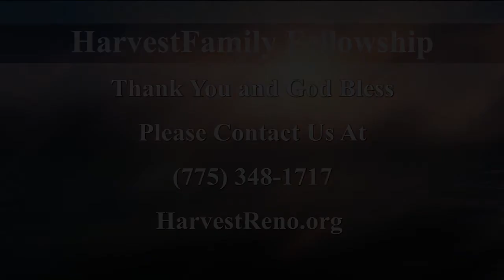New Year's 2021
Message on 2 Corinthians 06 by Pastor Steve Hadley on 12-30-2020